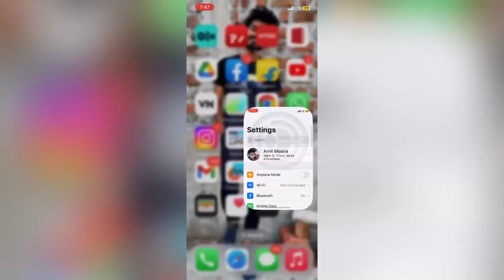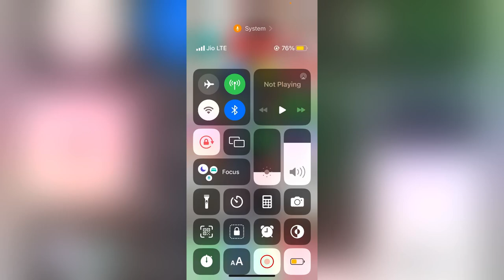iphone battery sever kaise on Kare ? How to on battery sever in iPhone ?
1) iphone battery sever on kaise Kare?
2) How to on iphone battery sever?
3) How to on iPhone battrt secer?
4) iphone battery sever kaise on Karte hai?
5) iphone battery sever?
6) iphone better sever?
7) Battery sever?
8) Battery sever for iPhone?
9) Battery sever kaise on Kare iPhone?
10) Battery sever on kaise Kare iPhone me?
11) How to use battery sever?
12) How to use battery sever in iPhone?